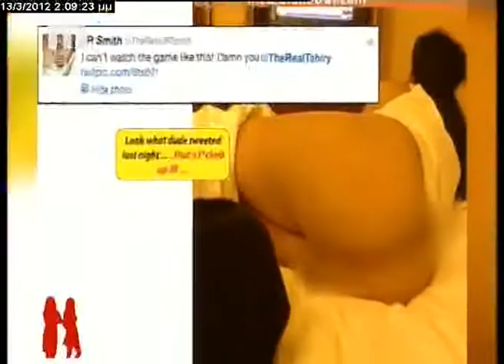Κορίτσια για σπίτι - Επικαιρότητα 13-3-12